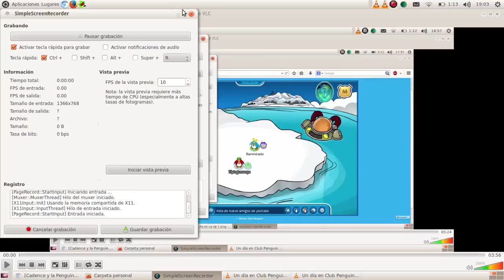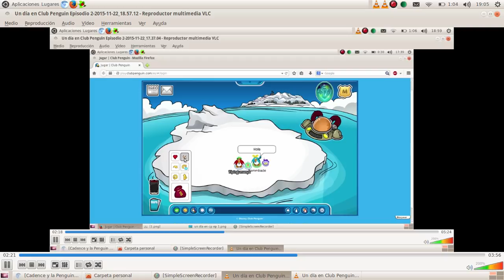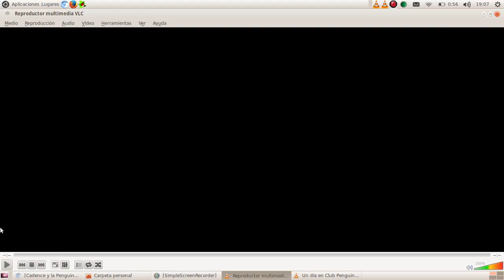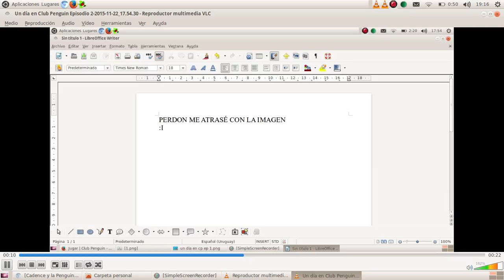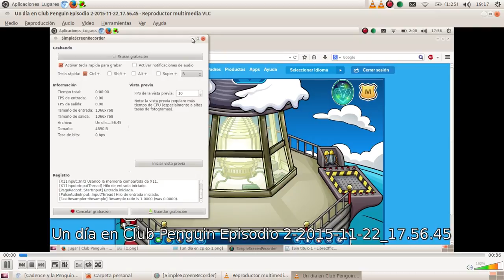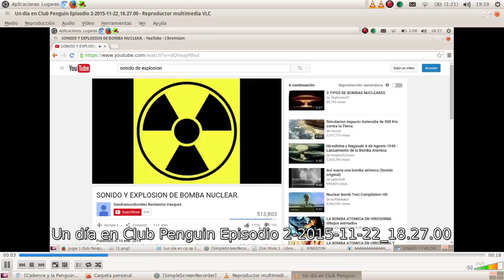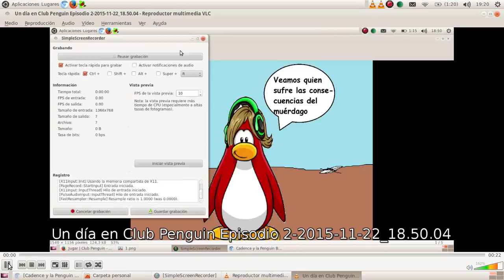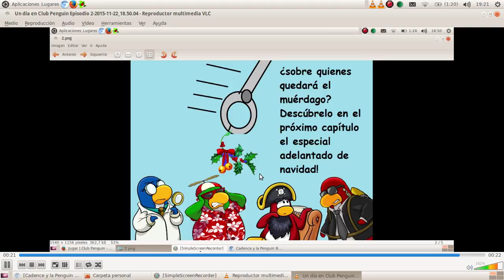Un día en Club Penguin Episodio 2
El segundo capítulo y esta vez mejorado como lo prometi
Hoy me acompaña mi hermanita de 5 años:Bammbade (que no es la misma que Bambadee el del libro) quien me "ayudará" a calificar mis habilidades de DJ
¡NO TE PIERDAS EL ESPECIAL DE NAVIDAD ADELANTADO!